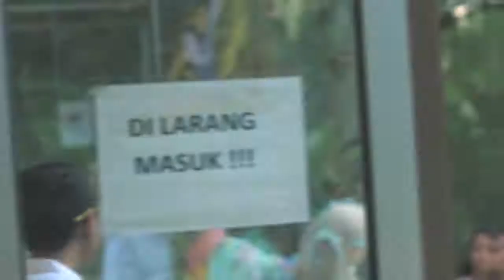TEASER SMAN 17 BANDUNG IPA 5